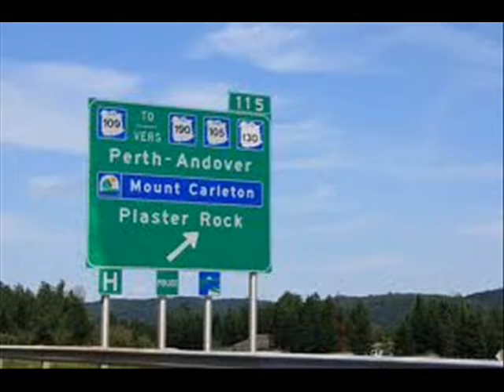Bob Seger Turn the Page.wmv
Tiré du film amateur  Voyage en Nouvelle-Écosse  En bordure de l'Abstrait